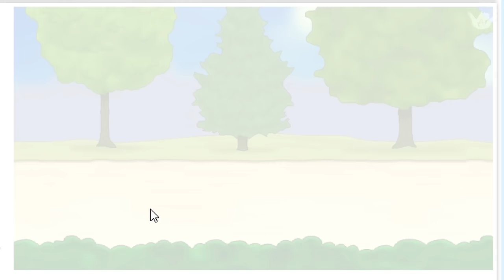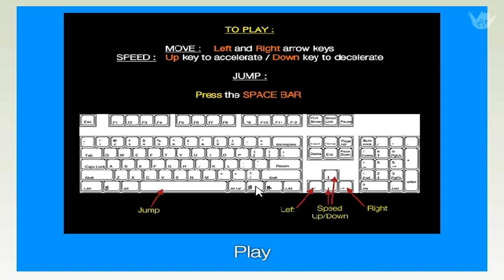Herní mix - Koňské hry! [CZ]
Zdravím!
Prosím HD!

Když máme ten krásný páteční podvečer

máme zde mix her! :D božíínku ten attack unicorn to zabil!
Doufám že se vám video líbilo! :D

užijte si ho!

Info:
Game: Mix